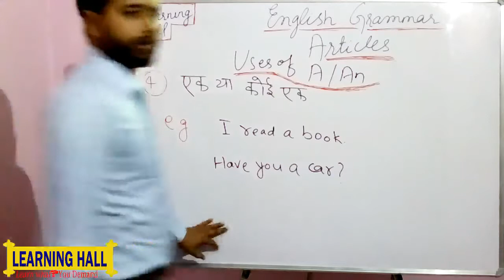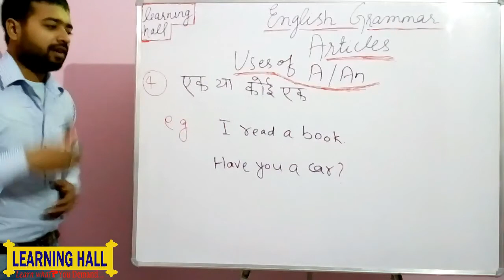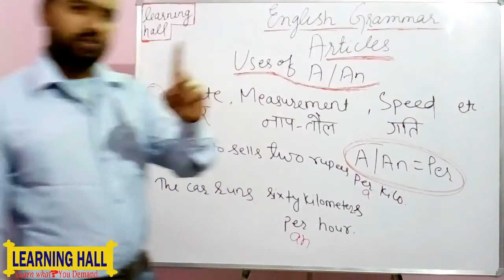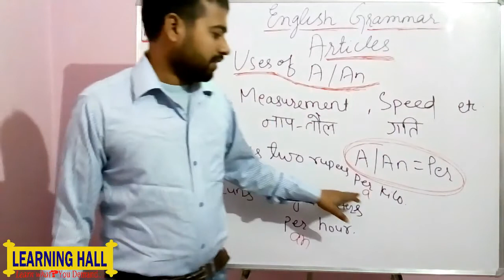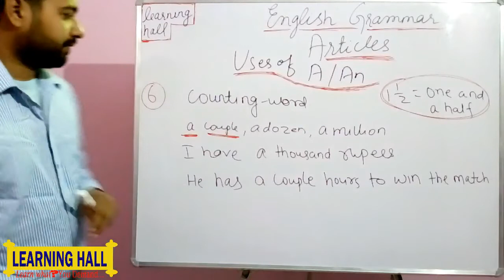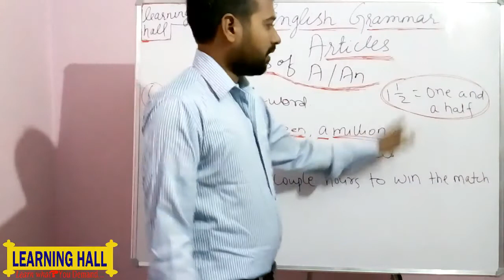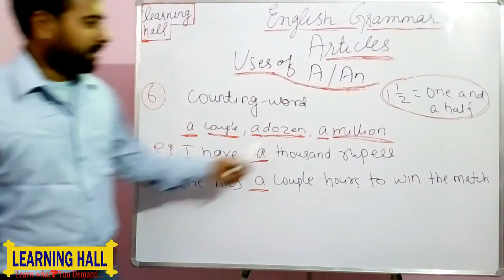Use of a an- Articles I English grammar in Hindi and English I by learning hall I part #3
English grammar: Use of Articles with example.

How to use a, an (Articles) ?